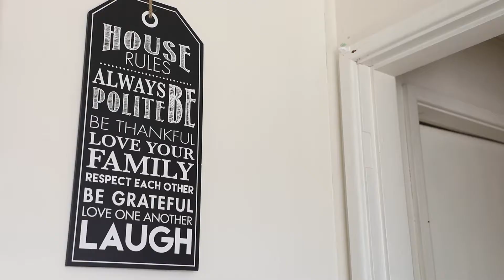Warranggal Dhiyan Client Video 2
Warranggal Dhiyan is an intensive case management and support package program for individuals and family units who have come into contact with the criminal justice system.